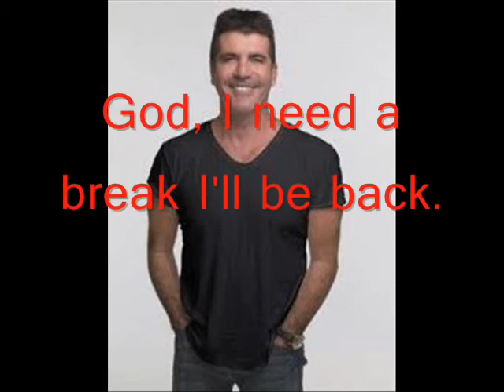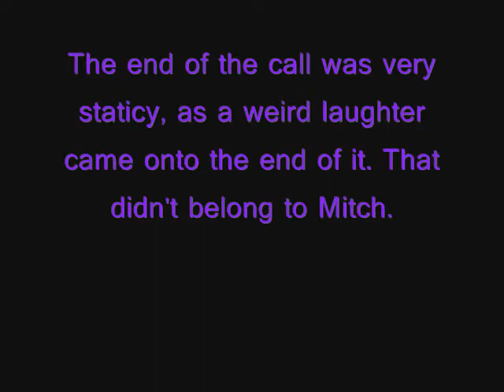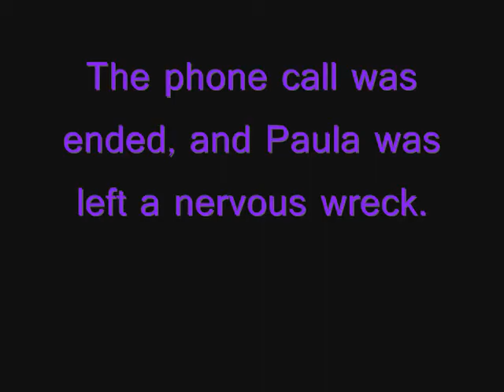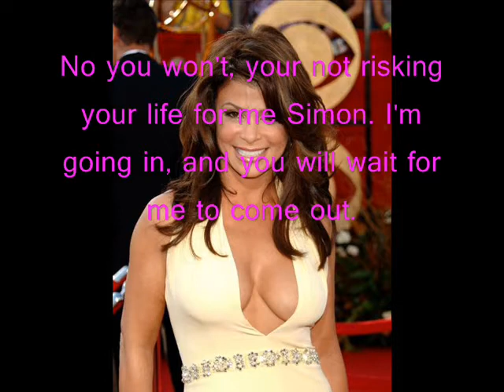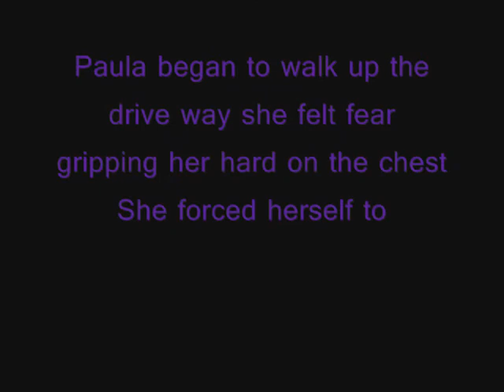Are You Over Me Now? A Saula Story pt 35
Back at work!